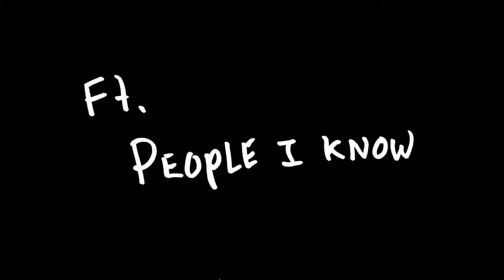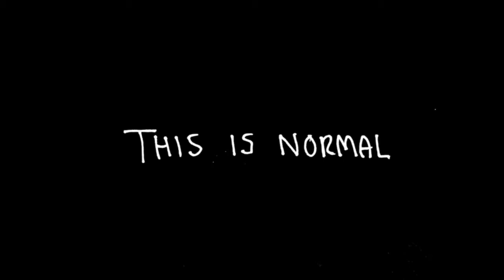A Talk Show | EP 1 | Chazz Rogers | Don't Mention It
Tom Carlson debuts “A Talk Show” featuring Chazz Rogers to talk about his new EP, “Don’t Mention It”.

Available at Chazz.Bandcamp.com

LinkedIn: La Tonique Media LLC